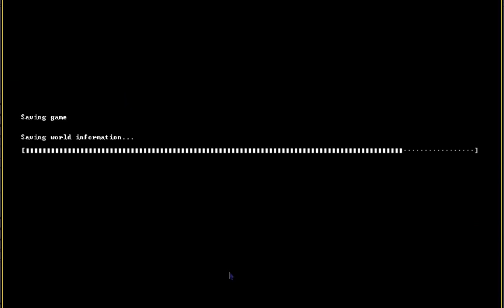DWARF FORTRESS SEASON 1 - 1 : FOUNDATION OF A VILLAGE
In this video, a group of dwarves begin the foundation of a village by digging into a mountain and building very simple homes for them. Also, a workshop is made to build beds and doors for each room.